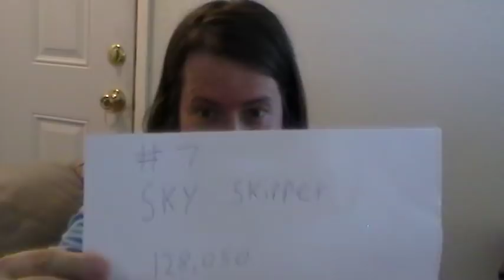Fan request: My top 10 Arcade/MAME games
OK, a subscriber requested I listed the my top 10 Arcade games.  I presume they meant my top 10 Arcade/MAME scores, and not my favorite games, because they are different.  Still I decided to make the list.  I hope you enjoy. :)